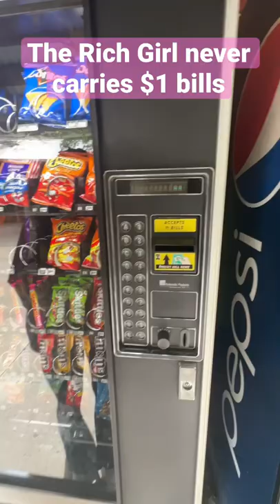The Rich Girl VS Vending Machine…